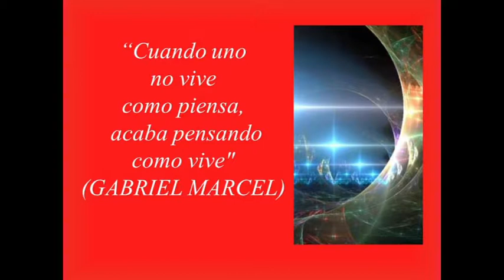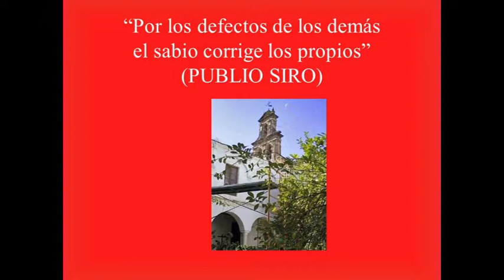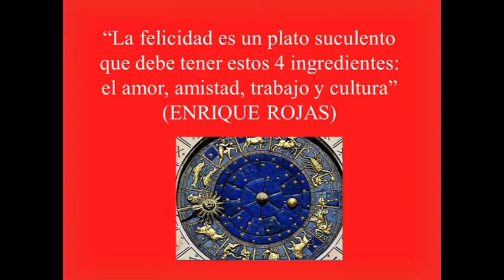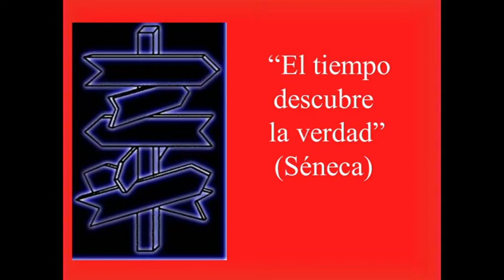FRASES CÉLEBRES E INMORTALES IV.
IV entrega de Frases inmortales y célebres que han hecho grandes a sus autores y han cautivado a millones de personas de todos los tiempos.
Frases inmortales y célebres, palabras mágicas, llenas de grandeza, de los mejores hijos e hijas de la Humanidad.